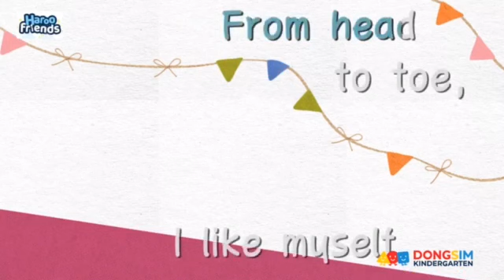[Dongsim Kindergarten] - Chương trình học tiếng anh ở nhà cùng con “Song”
Tôi hy vọng các con ở nhà sẽ vui chơi thêm với tiếng Anh. Chia sẻ Story Song, cùng hướng đến mục tiêu hiệu quả giáo dục dành cho trẻ - Story Song

Word play -- Game -- Chant -- Story Song -- Story.❤❤❤